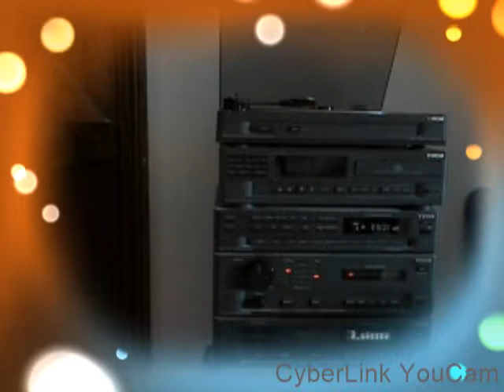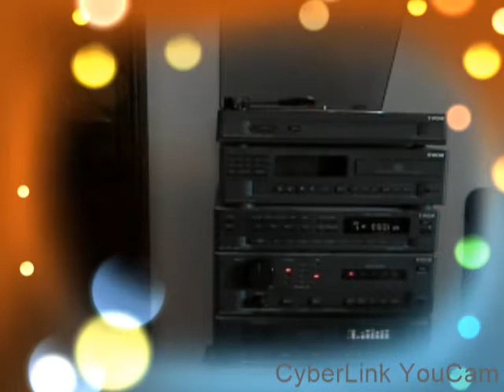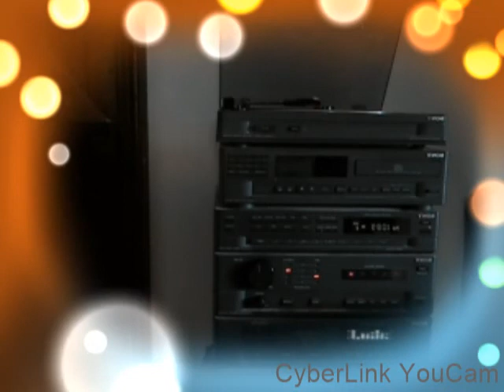JERICHO-ENOS & THE MIGHTY DIAMOND-ROOTS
2.KNOW YOURSELF-MARVIN BROOKS
3.MAMA LOOK DEH-THE PIONEERS
4.THE PILL-BIM BAM& CLOVER